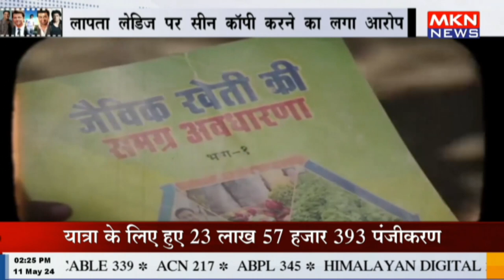लापता लेडिज पर सीन कॉपी करने का लगा आरोप